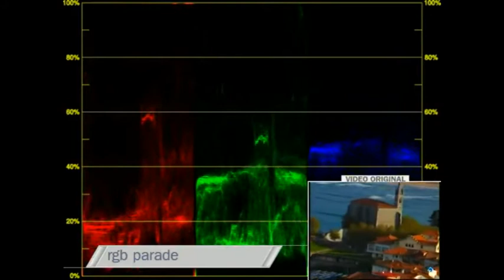Kdenlive Effects - RGB Parade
Video Effect from open source video editor - Kdenlive (kdenlive.org)

The images are from Mundaka in the Biscay region of Spain.